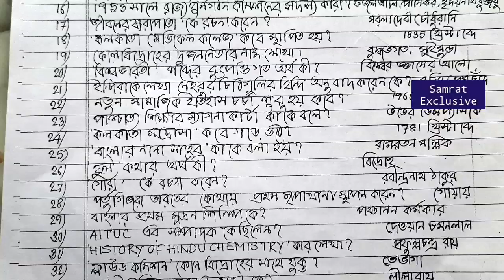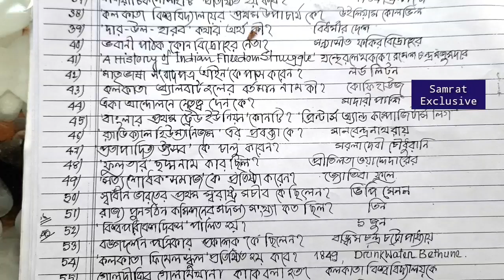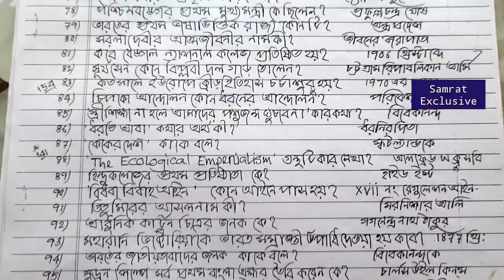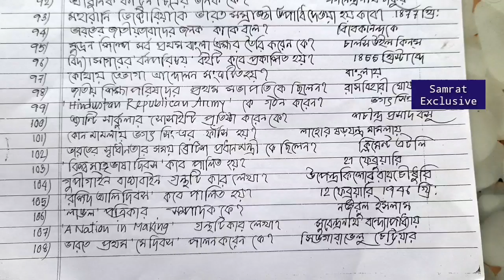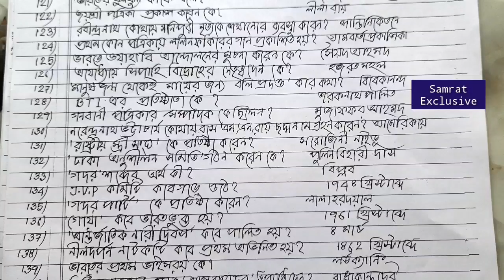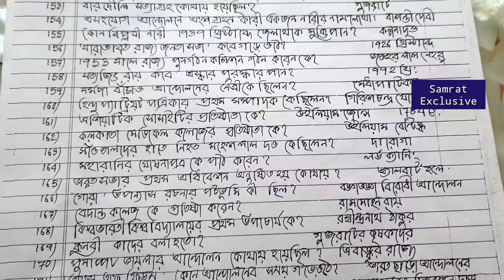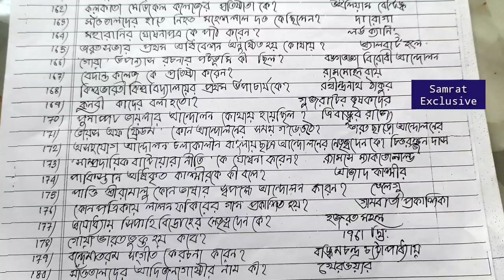Madhyamik History MCQ Suggestion 2021 🔥 Class 10 history MCQ & SAQ with answer for West Bengal board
মাধ্যমিক 2021 পরীক্ষার্থীদের জন্য সম্পূর্ণ ইতিহাসের শর্ট কোশ্চেন এবং তার উত্তর আজকের এই ভিডিওতে আলোচনা করা হয়েছে।

ধন্যবাদ ।